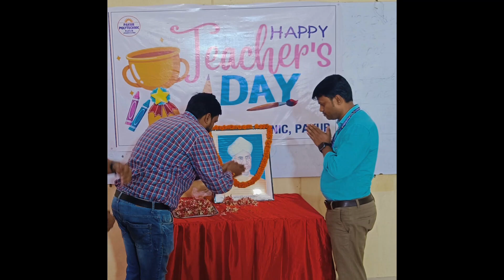‘शिक्षक दिवस’ की हार्दिक शुभकामनाएं'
गुरुर ब्रह्मा गुरुर विष्णु  गुरुर देवो महेश्वरा, गुरु: साक्षात्परब्रह्मा तस्मै श्री गुरुवे नमः

आज स्थानीय पाकुड़ पॉलिटेक्निक, पाकुड़ में शिक्षक दिवस मनाया गया| इस मौके पर भारत के उत्कृष्ट शिक्षक और भारत के पूर्व राष्ट्रपति - भारत रत्न डॉ० सर्वपल्ली राधाकृष्णन को शिक्षक दिवस के मौके पर माल्यार्पण एवं पुष्पांजलि अर्पण कर याद किया गया ।

शिक्षक हमारे समाज के स्तंभ हैं । वे हमारे बच्चों के जीवन में एक असाधारण भूमिका निभाते हैं। उन्हें ज्ञान, शक्ति से जोड़ते हैं और उन्हें जीवन की कठिनाइयों का सामना करने के लिए सीखाते हैं। वे अपने छात्रों को देश के जिम्मेदार नागरिकों में ढालने में खुद को समर्पित करते हैं। 5 सितंबर 1962 से भारत में शिक्षक दिवस मनाया जा रहा है । यह दिन डॉ. सर्वपल्ली राधाकृष्णन की याद दिलाता है । डॉ० राधाकृष्णन का मानना था कि ” देश में शिक्षकों को सबसे ज्यादा बुद्धिजीवी होना चाहिए ।” राधाकृष्णन देश एक बेहद अच्छे शिक्षक थे ।

शिक्षक दिवस के अवसर पर छात्रों द्वारा रंगारंग कार्यक्रम का आयोजन किया गया जिसमे सभी सत्र के छात्रों ने बढ़ चढ़ कर हिस्सा लिया ।

संस्थान के निदेशक, श्री अभिजीत कुमार ने कार्यक्रम में ऑनलाइन जुड़ते हुए राष्ट्र निर्माण में शिक्षकों के महत्व पर प्रकाश डाला । उन्होंने एक महान भारतीय दार्शनिक, शिक्षाविद और स्टेट्समैन का भी आभार व्यक्त किया, जिन्होंने भारत के पहले उपराष्ट्रपति और फिर भारत के दूसरे राष्ट्रपति डॉ० सर्वपल्ली राधाकृष्णन के रूप में सेवा की । श्री अभिजित कुमार ने राष्ट्रनिर्माण में शिक्षकों के योगदान पर प्रकाश डाला तथा महान दार्शनिक, शिक्षक, उपराष्ट्रपति एवं राष्ट्रपति डॉ० सर्वपल्ली राधाकृष्णन के विभिन्न स्वरूपों को याद कर उन्हें नमन किया |

इस मौके पर संस्थान के प्राचार्य डॉ० ऋषिकेश गोस्वामी, प्रशासनिक पदाधिकारी श्री निखिल चंद्रा, परीक्षा नियंत्रक श्री अमित रंजन एवं सभी शिक्षकगणों ने डॉ० सर्वपल्ली राधाकृष्णन को पुष्पांजलि अर्पित करते हुए शिक्षकों की महत्ता को एक उच्च आयाम प्रदान करने हेतु उन्हें धन्यवाद दिया तथा सदियों से इस देश की गुरु-शिष्य परंपरा पर संतोष जताया |